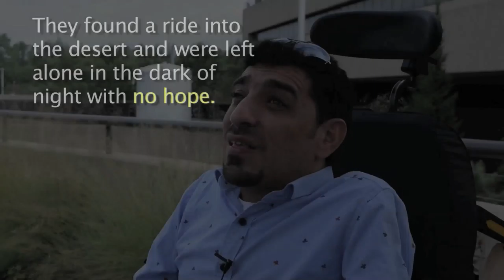Mohamed's Story - Escape [SYRIA]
Left in the Syrian desert in the middle of the night, Mohamed, who is disabled, and his family felt hopeless, until a Palestinian man came along and carried him 7 kilometers to safety in Jordan. RefugeeExperience.
Thanks to SSFAC Toledo for their great work and partnership in telling these important stories
Thanks to Naser Musa for permission to use his gorgeous music
Other music by Fairuz